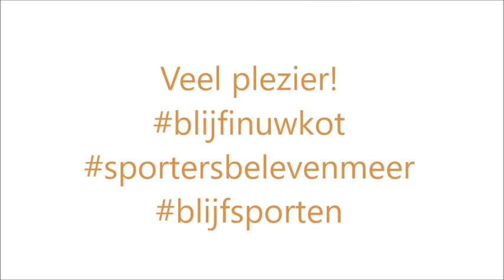Corona workout- volwassenen 27/03/2020-SPortdienst Wielsbeke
Home workout!